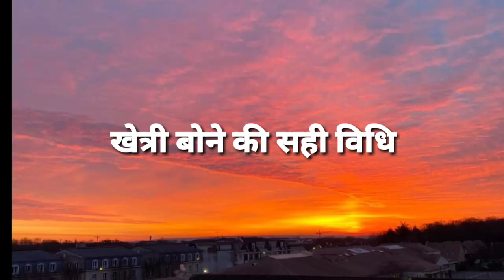हरे-भरे ज्वारे बोने(खेत्री)की सरल विधि श्रृंगार,पौराणिककथा ज्वारे कीआरती, पूजा विसर्जन,नजरउतारना